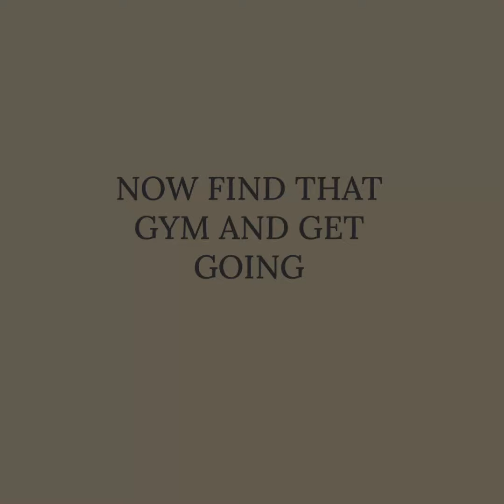"Gym Hunting 101: Finding Your Perfect Spot"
Join us on an epic fitness journey as we uncover the secrets to finding your perfect gym. From top-notch facilities to expert trainers and a vibrant fitness community, we'll guide you through the process of discovering a gym that aligns with your goals and motivates you to reach new heights. Get ready to embark on an adventure that will transform your fitness routine and unleash your full potential. It's time to find your fitness haven and take your workout to the next level. Get ready for an exhilarating quest as we help you crack the code to your ideal fitness sanctuary